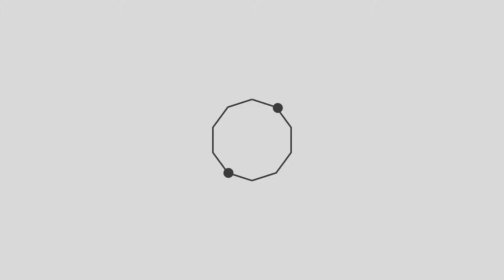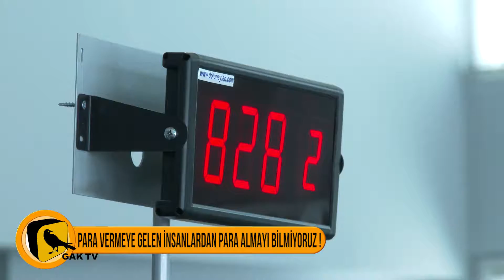ARAÇ KAYIT DAİRESİNDEKİ ÇİLE BİTMİYOR !!!